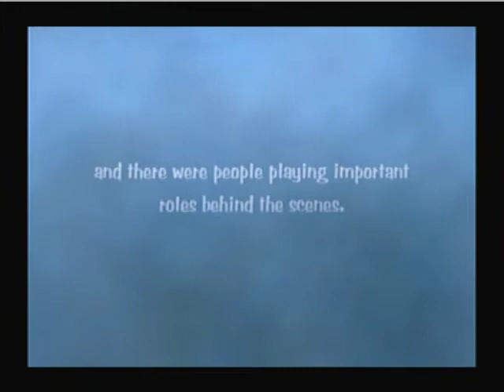Red Ninja Start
start of the game